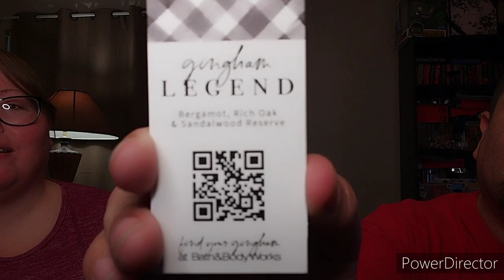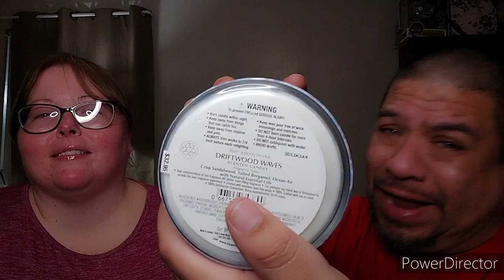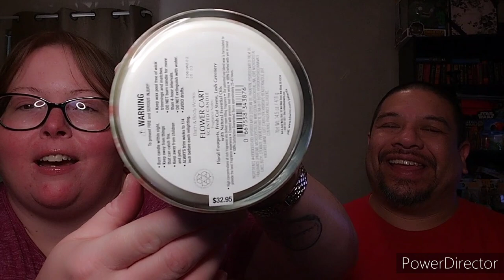Buy 1 Get 1 Free Candle's | Bath & Body Work's Haul | New Tote Bag!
We had to add some new 3 wicks to our collection! hope you enjoy this video! Happy Easter 🐣  💛  🐇 🐰

Don't forget to watch all ads on the video's, that's the best (and free) way to support our channel 🤗 The revenue we earn from ads will go right back into the channel with haul's, review's etc. Also we will throw in some giveaway's every now and then🤑 We greatly appreciate it😘🙏🏻💜💙

Also SUPER THANKS is now available on ALL our youtube video's! Super Thanks is a tool to directly support our youtube channel. In the comment section you will be able to comment using different colors to stand out from the rest of the youtube comment's!! We love you all and greatly appreciate you😘💙💜

Hi guys welcome to our channel, if you like shop with me, hauls from Bath and Body Works, (We do a lot of hauls from Bath and Body Works) Dollar Tree, Dollar General, Hobby Lobby, Galaxy comics, cook with me then you've come to the right channel. We love to have fun on our channel.

✨SANTOS CODE FOR FETCH REWARDS LINK:
YRMQ6 -SCAN UR FIRST RECEIPT EARN 2,000 AUTOMATICALLY✨
🤑Link- Come save money on Fetch with me! Sign up w/ code YRMQ6 & get 2,000 pts: ⬇⬇⬇⬇⬇⬇⬇⬇⬇⬇⬇⬇⬇⬇⬇⬇⬇⬇🤑 See you there!

🤑KIMBERLY'S FETCH REWARDS LINK⬇⬇⬇⬇⬇⬇⬇⬇⬇⬇⬇⬇⬇⬇⬇⬇⬇⬇⬇⬇⬇⬇⬇🤑